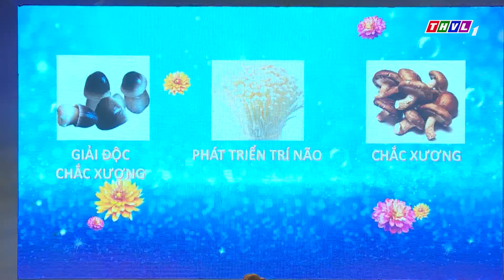THVL | Vợ tôi là số 1 (14/10/2018)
Gameshow “Vợ tôi là số 1” do Đài truyền hình Vĩnh Long thực hiện và phát sóng vào lúc 20h30 Chủ Nhật hàng tuần trên THVL1, là trò chơi truyền hình dành cho những người phụ nữ nội trợ khắp các tỉnh thành cả nước.
Chương trình mang tính giải trí tương tác, giúp khán giả có dịp tìm hiểu những kiến thức nội trợ, chăm sóc gia đình, qua đó mang lại những giây phút thư giãn với vòng thi kiến thức tiêu dùng, khẳng định được sự thông minh, khéo léo, đảm đang, chính là sức mạnh của người phụ nữ hiện đại.